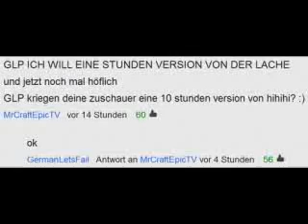GermanLetsPlays HIHIHI - 10 Stunden Version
Das wollte ich schon vor Ewigkeiten machen! (900MB groß = 6~ Stunden hochgeladen)

➤Falls ihr etwas bei Amazon kaufen wollt tut das bitte über diesen Link: (dadurch entstehen keinerlei weitere Kosten. ich bekomme jedoch Provision)